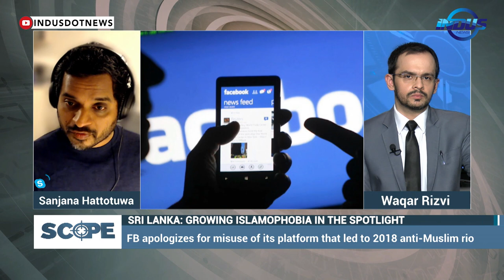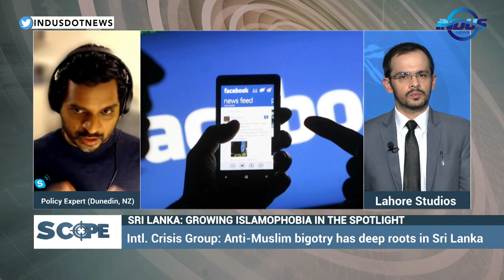Scope with Waqar Rizvi | Pompeo in Israel | Sri Lanka: Rising Islamophobia | Ep 248 | Indus News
Watch Waqar Rizvi conferring with a panel of experts on recent International events in the SCOPE.

Topics:

1. Pompeo in Israel: West Bank Annexation
2. Sri Lanka: Growing Islamophobia in the Spotlight

Guests:

1. Prof. Yossi Mekelberg - (IR Expert)
2. Alan D. Abbey - (Political Analyst)
3. Rohan Bastin - (Anthropologist)
4. Sanjana Hattotuwa – (Policy Expert)